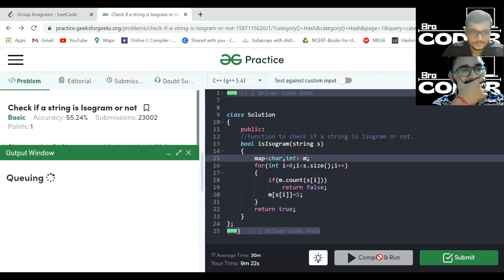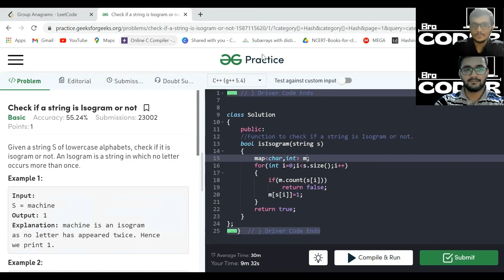Check if a string is Isogram | Hashing 2 | Placement Preparation Series || Optimized || C++ || GFG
Here, in this video we have discussed An Optimized Approach for Check if a string is Isogram or not Using Hashing. Hope you like the video . Open for your suggestions for improvement always!

For jumping to a particular section use time stamps:-
00:00 Introduction
01:05 Question and approach discussion
04:15 Code Walkthrough

Presenting you the best placement preparation course document down here
👇🏻(You can download the sheet and use it as a tracker as per your convenience).

🔱To buy books at excessive cheap prices and sell your old books,